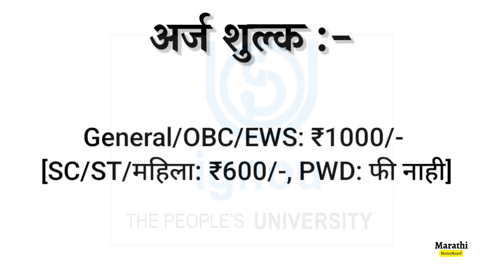इंदिरा गांधी राष्ट्रीय मुक्त विद्यापीठात 200 जागांसाठी भरती | ignou recruitment | मराठी NoticeBoard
इंदिरा गांधी राष्ट्रीय मुक्त विद्यापीठात 200 जागांसाठी भरती | ignou junior assistant recruitment 2023 | मराठी NoticeBoard

Related :-
12th pass job in Marathi
10th pass govt job
10th pass govt job vacancy 2022